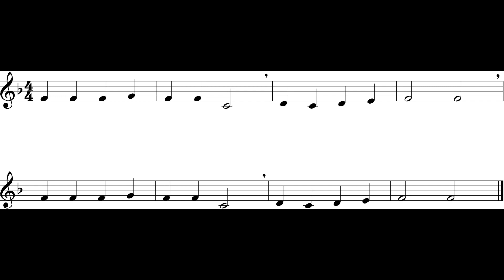Good King Wenceslas (Cl - Tpt) *130*